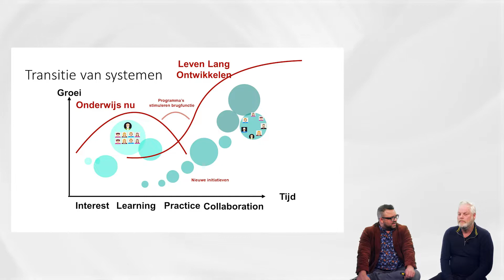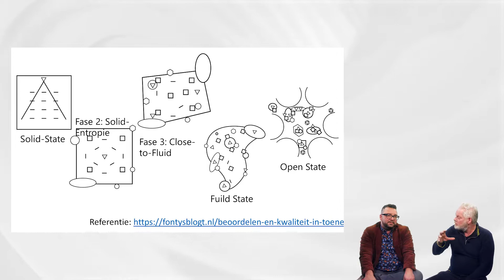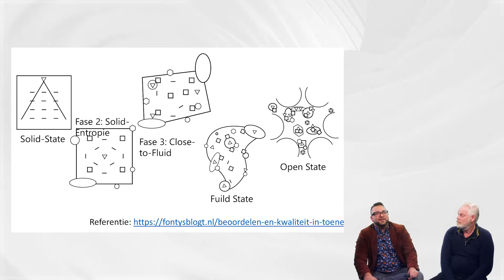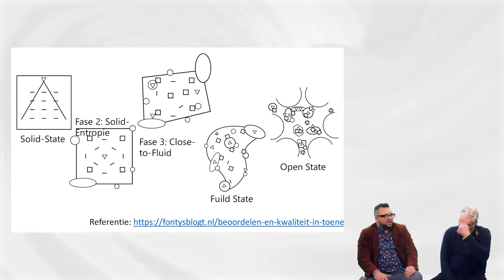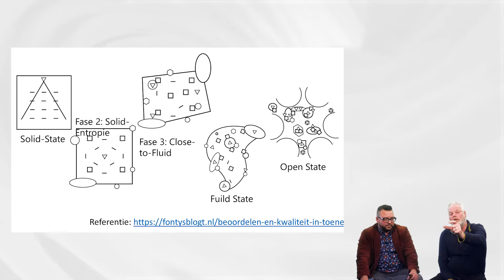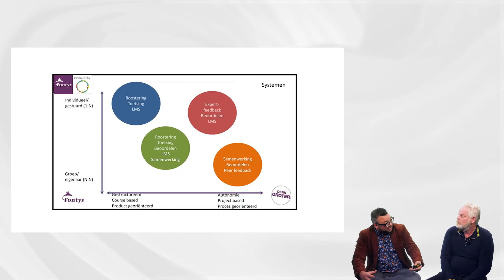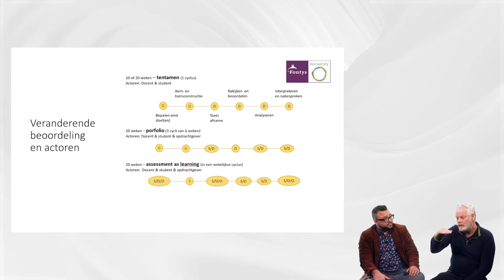FHLO Talks - Dries en Jan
In aanloop naar de week van de Hybride Leeromgeving (FHLO) gaan Dries van den Enden en Jan van Wijnen in gesprek over Hybride Leeromgevingen en de veranderingen die hiermee gepaard gaan.